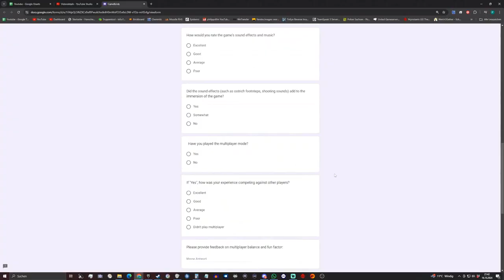Steam Spielevorschau - CAMELBIRDS - Das große Rennen mit Vögeln!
Folge 11 der Steam Spielevorschau! Was ist eure Meinung zu diesem Spiel?